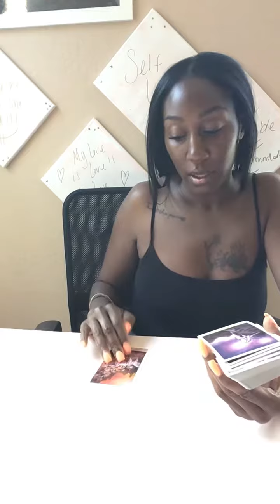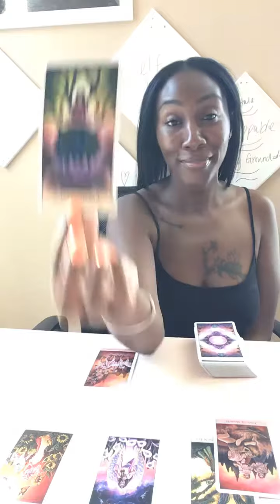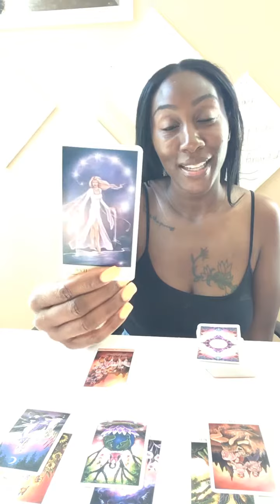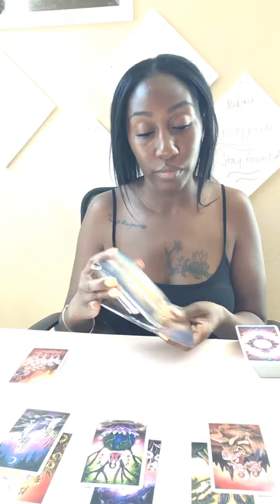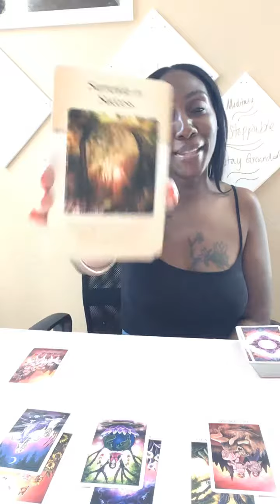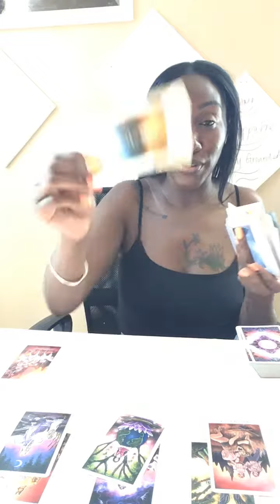Power couple Goals Leo Feb 1-9